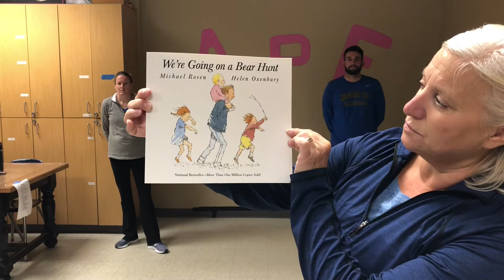Going on a Bear Hunt with A.P.E.